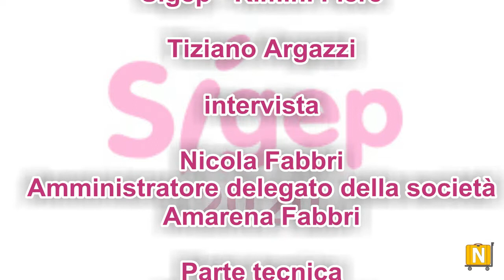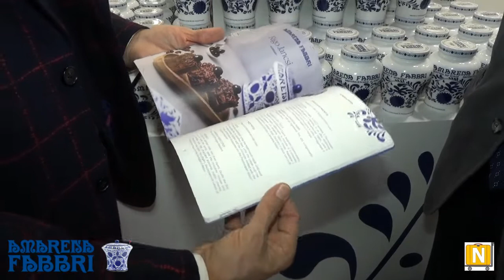22.01.2020 Sigep Rimini - Nicola Fabbri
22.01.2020 Sigep Rimini - Tiziano Argazzi intervista Nicola Fabbri, Amministratore delegato della società Amarena Fabbri. Parte tecnica, Giovanni Tavassi